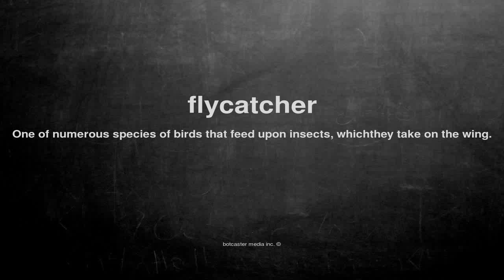What does flycatcher mean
What does flycatcher mean in English?